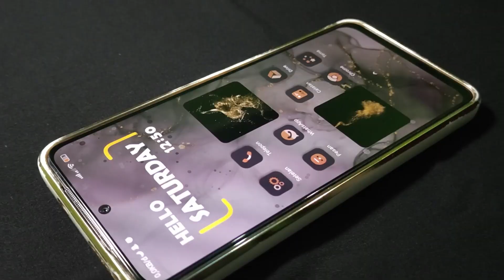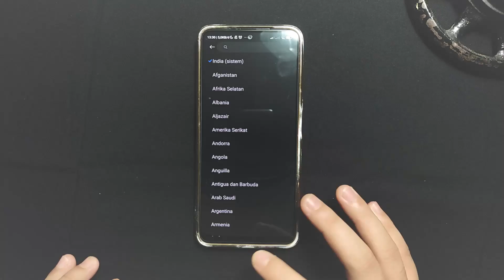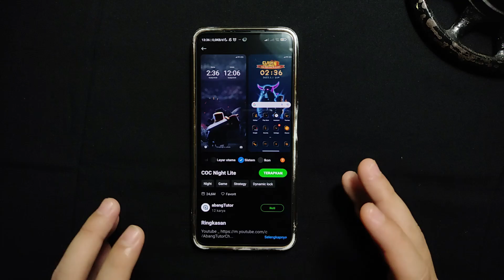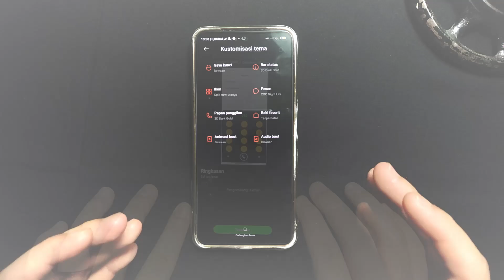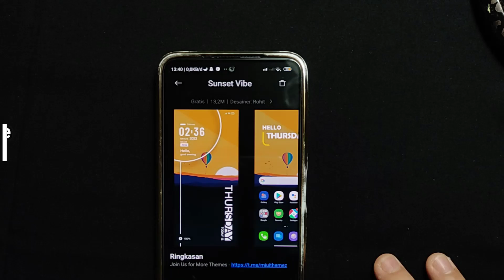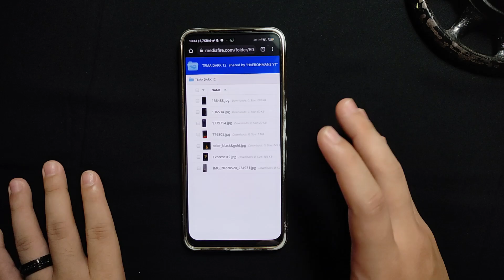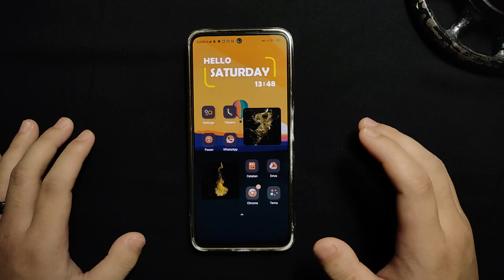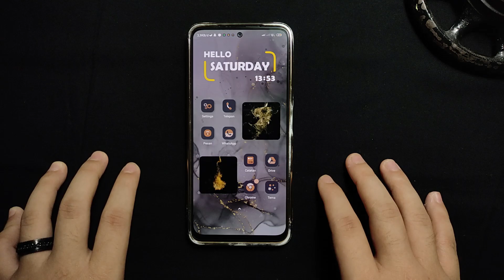TEMBUS WA ! TEMA SIMPEL TERBARU SEMUA MIUI POCO REDMI XIAOMI | CARA SETUP HOMESCREEN DARK 12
Halo Slurs salam sehat
nyari yang tema ios? nih ! gw kasih tema simpel terbaru semua miui poco redmi xiaomi

LINK WALLPAPER DI PIN KOLOM KOMENTAR

Jika tema miui 12  nya tidak ditemukan biasanya harus ganti region atau wilayah negara di hp kita.
Cara ganti : Masuk Setting, pilih additional setting, pilih region (pilih India/Indonesia).

Smartphone yang saya gunakan:
-RAM 6/64
-MIUI 12 MIUI 13

deskripsi tambahan video :
aesthetic lockscreen, aesthetic, android themes, pastel brown theme, aesthetic font, purple icons android, aesthetic homescreen, how to make your phone aesthetic, tema simple miui i2 tembus wa, tema tembus wa miui 12, tema simple estetik miui 12, tema terbaik di redmi, tema simple terbaik miui 12, setup hp xiaomi, setup poco x3 pro, tema gelap simple tembus apk, tema gelap poco x3 pro terbaru, tema simple elean dark, homescreen setup simple. setup simple homescreen miui, cara setup homescreen terbaru, haerohmans,

Jika video ini dirasa bermanfaat silakan share ke temen temen yang lain ya, supaya temen temen yang lain juga mendapat kan manfaatnya.

Terimakasih

🎵 Track Info:
by audio youtube library